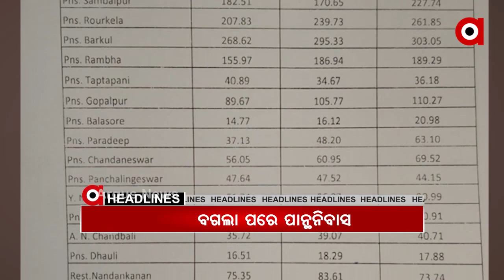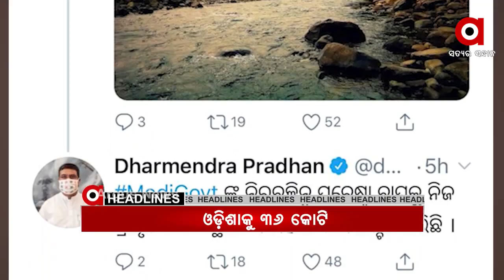7AM HEADLINES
15,09,2020 7AM HEADLINES Watch all the current, latest and breaking news only on "TheArgus.in" LIVE TV. The one-stop destination for LIVE news on politics, entertainment, sports, gadgets, and business.